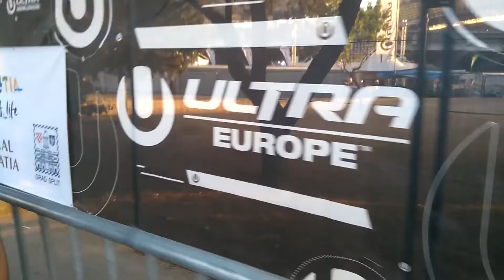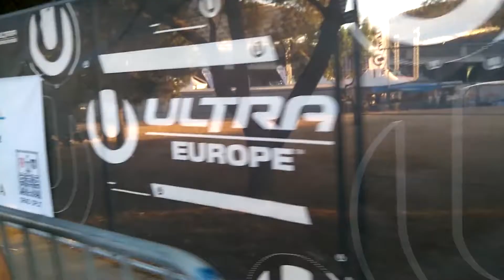Trip to Ultra Music Festival 2017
3 days of Ultra Music Festival in Croatia (2017).